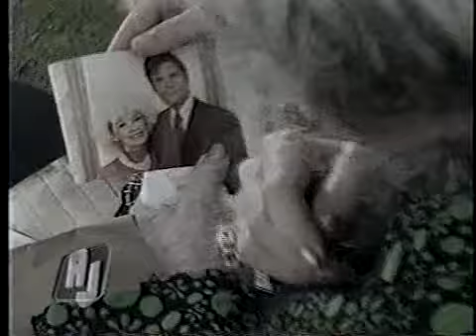American Journal: The Mystery of Jack Lord - 1997 - Hawaii Five-O - James MacArthur interviewed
This episode of the tabloid TV program American Journal was originally broadcast on December 22, 1997. Various people are interviewed, discussing whatever happened to Jack Lord, including his wife Marie, Moe Keale, Kam Fong, Margaret Doversola, James MacArthur and Sharon Farrell.